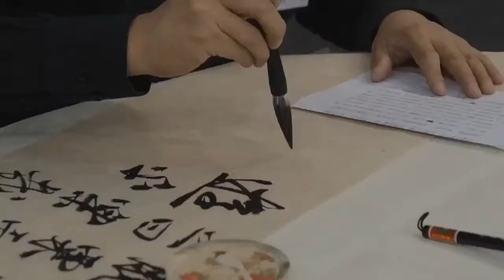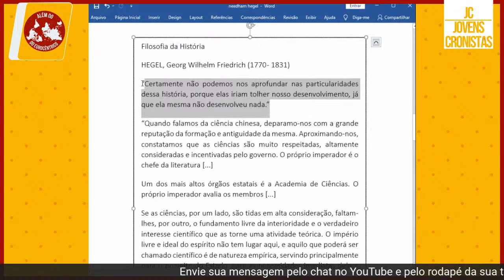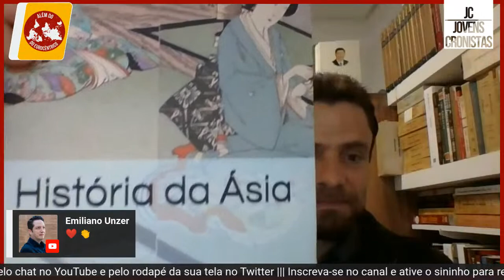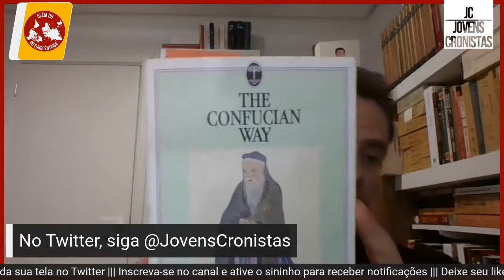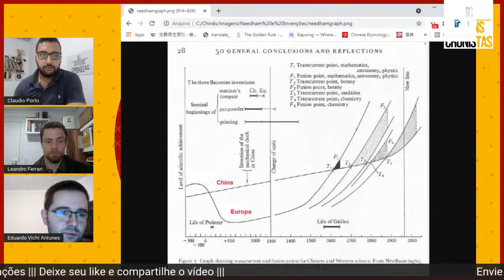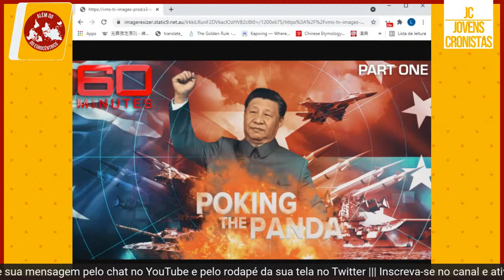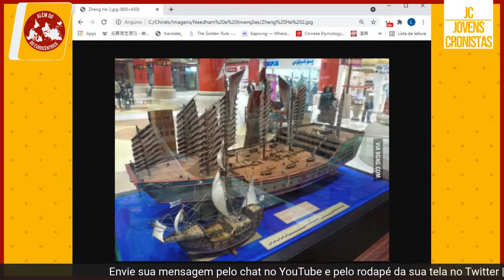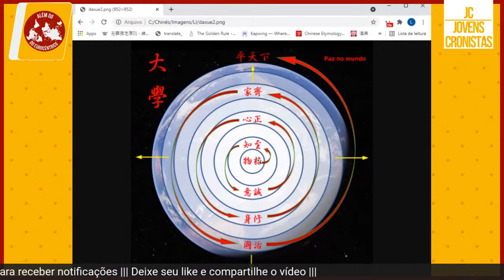Além do Eurocêntrico: Joseph Needham - um marco nos estudos sobre a China |com Eduardo Vichi Antunes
O trabalho de Joseph Needham foi efetivamente um marco nos estudos sobre a China. Com ele o campo da sinologia evoluiu para um novo arranjo no qual o país asiático passaria a ser compreendido por sua própria cultura e não mais por uma cartilha eurocêntrica responsável por diminuir a importância das demais civilizações do mundo em relação à modernidade europeia e atrelar o seu sucesso a uma aceitação incondicional dos parâmetros ocidentais.

Sua vasta obra dá conta de diversos temas através dos quais o leitor pode perceber a China como uma civilização em grande parte responsável pelo sucesso da moderna ciência europeia, dado que foram muitas de suas invenções que, em um novo contexto, possibilitaram o caminho que conduziu às revoluções social, científica e industrial ocorridas no ocidente. Ao longo de seus escritos Needham frequentemente se indaga e propõe explicações para os motivos de tais revoluções não terem ocorrido na própria China, seus esforços, contudo, não exaurem o tema, ainda hoje palco de debates.

Este programa conta com a participação de Eduardo Vichi Antunes, doutorando em ciências sociais com foco em filosofiachinesa.

Todo mês, Leandro Ferrari, do perfil CulturaChinesa no Insta (siga aborda um tema que vai muito AlémDoEurocêntrico.

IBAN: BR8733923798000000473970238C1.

Ajude-nos a alcançar a meta de 10000 inscritos na TVJC​.

Apoie por meio das seguintes contas bancárias:

Bradesco
Ag: 99 C.C: 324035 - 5 | Adriano Garcia

Brasil
Ag: 2258-6 C.C: 26391-5 | Claudio Junior Porto Santos

Caixa
Ag: 1103 Operação: 013 Conta: 20002-0 | Claudio Junior Porto Santos

Itaú
Ag: 2777 C.C: 02351-2 | Claudio Junior Porto Santos